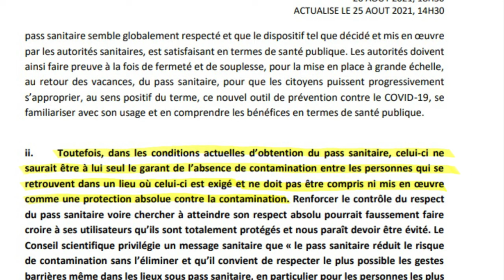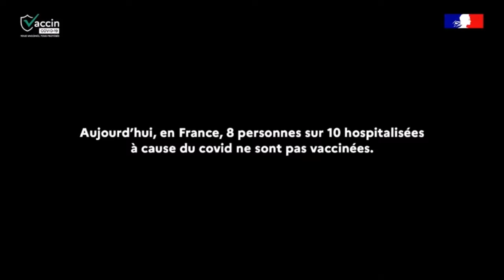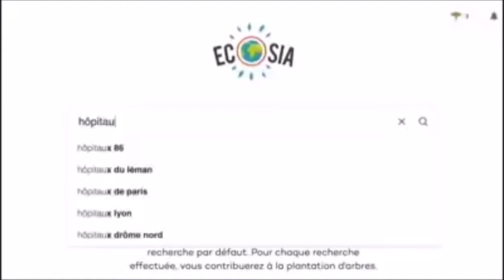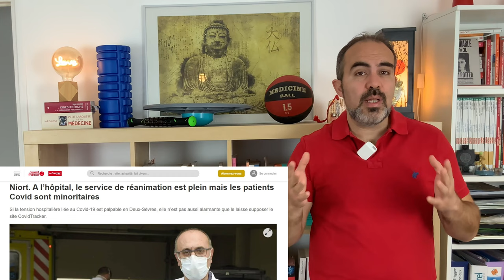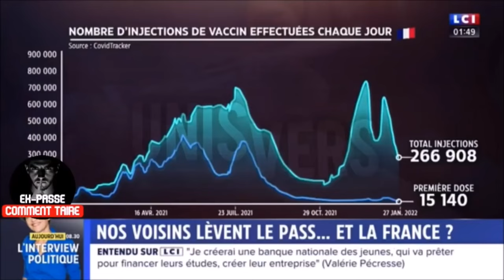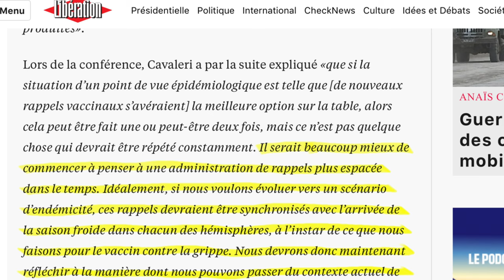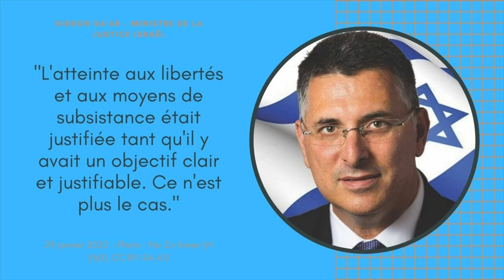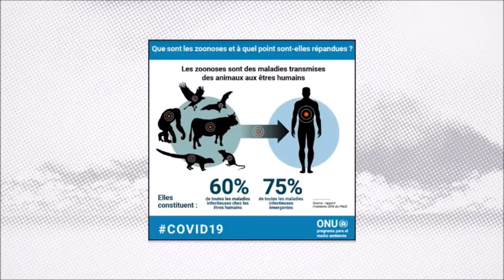COVID-19 et Pass vaccinal France : la guerre est déclarée mais contre qui ? 🤔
Je vous explique dans cette vidéo sur le pass vaccinal, les raisons de son instauration face au COVID-19 en France et qu'en disent les études scientifiques.

Nous l’avons vu dans une précédente vidéo que je vous laisse découvrir si vous ne l’avez pas déjà fait, les vaccins contre la COVID-19 sont décevants ➡️➡️➡️

Mais alors avec ces vaccins moyens , qui empêcheraient les formes graves mais qui n’empêchent pas la transmission, qui ne bloquent pas l’épidémie, quel est le but des mesures sanitaires mises en place et notamment du pass sanitaire et du pass vaccinal ?
Pourquoi met-on autant la pression sur les non-vaccinés  ?
Car si on a bien l’impression que la guerre est déclarée, l’est-elle contre le coronavirus, responsable de l’épidémie du COVID-19, ou contre les non-vaccinés ?
Que nous disent les études scientifiques sur les solutions qui devraient être apportées ?
N’y a-t-il pas d’autres possibilités ?
Finalement, est-ce que le pass vaccinal a une utilité sanitaire, pour la santé, ou bien ne sert-il que d’écran de fumée pour d’autres objectifs ?

CHAPITRES :
00:00 introduction
01:53 Le vaccin anti-COVID, une forme de contrat social.
02:53 Le vaccin pour protéger les autres, ne pas les contaminer.
07:17 Le vaccin pour éviter l’engorgement des hôpitaux.
10:49 Quelle est donc réellement la part de personnes vaccinées ou non dans les hôpitaux en France ?
23:14 Les motivations profondes des vaccinés et non-vaccinés contre la COVID-19.
25:37 Les mesures efficaces contre la COVID-19 selon la science.
32:09 Un pass pour inciter à la vaccination anti-COVID… oui mais…
37:08 Une sortie possible, d’autres mesures sanitaires face au COVID-19.
37:14 Des experts estiment qu’il faut sortir du pass vaccinal.
47:55 De nombreux gouvernements changent de politique sanitaire.
50:09 En effet, ne serait-il pas temps de changer de stratégie de santé publique ?
53:25 Une autre menace plus grande que la COVID-19 !
1:00:14 Complot ? Vous avez dit complot ?

VIDEOS SOURCES :

Rioufol dit ses 4 VÉRITÉS à Gabriel Attal sur le PASS VACCINAL et la stratégie du gouvernement

RMC/BFM/EUROPE 1/FRANCE INFO/ SUD RADIO

SOURCES ETUDES :
Beaucoup trop nombreuses pour la description de cette vidéo (limitées en nombre de caractères) vous les retrouverez toutes sur mon blog :

⚠️ Les programmes, exercices et traitements proposés par l’auteur n’ont seulement que des fins éducatives et informatives. Ils ne peuvent être considérés comme des conseils médicaux personnalisés et ne peuvent remplacer une consultation médicale, qui reste la priorité. Aucune décision quant à la santé, au traitement ou une pathologie ne devrait être entrepris en se basant uniquement sur le contenu de cette vidéo et de ses annexes. ⚠️